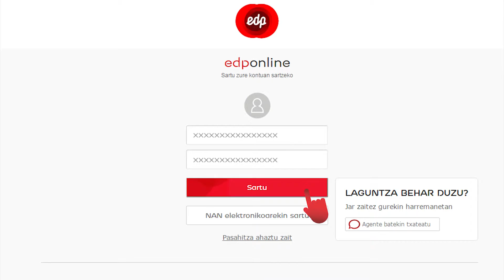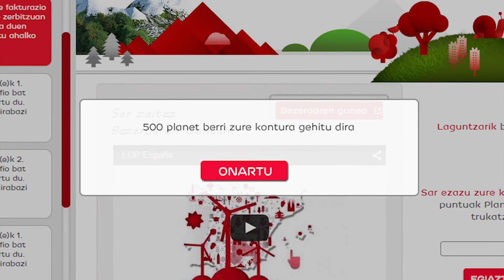EDP PLANET - EDP PUNTUEN TRUKAKETA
Nola trukatu EDP puntuak planet-ak lortzeko